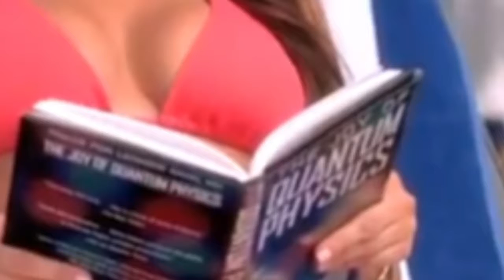7 Mysterious Photos You Won't Believe Exist | Creepy Mystery Photographs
The most mysterious photos ever taken reside in this video. Am I being sarcastic? Maybe. There is lots of controversy surrounding many of these images, possibly containing evidence Bigfoot or aliens or other supernatural phenomena.

PHOTOGRAPHS MENTIONED:

7. The Falling Body (synonymous with the Cooper family from the 50's)
6. The Skunk Ape (Assumed by Bigfoot enthusiasts as strong evidence that the ape man exists)
5. The Babushka Lady (Believed to have captured vital film of JFK's assassination but never found. Possible conspiracy theory)
4. The Time Traveler (Also known as John Titor)
3. The Extra Thumb (Possibly a dead ghost friend saying a last goodbye)
2. The Ghostly Airman (A World War One group photo which included a dead man - Freddie Jackson)
1. The Solway Firth Spaceman (I can only ever think of the "The Day The Doctor Died" episode from Doctor Who)

Hi there and welcome to my new channel! I created this new channel, and transferred all of my old videos here because, despite my previous channel having over 96,000 subscribers and 16 million views, it was severely handicapped by YouTube (unable to schedule videos was a big factor in setting this up).

I hope to resurrect thesheepthatwentmooo, which in itself was a new formation of my first channel, thesheepthatwentMOO.

Ollie Langdon
Tauranga
New Zealand
3141

Anyway, go forth and comment: Obviously evidence that Bigfoot exists